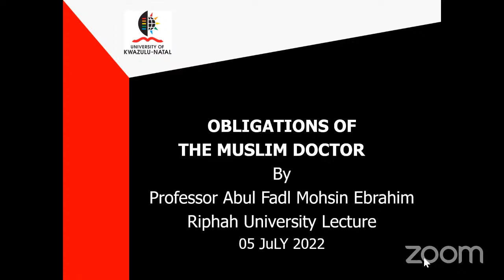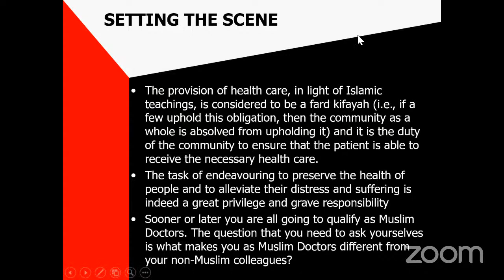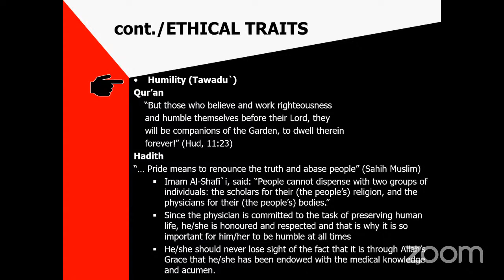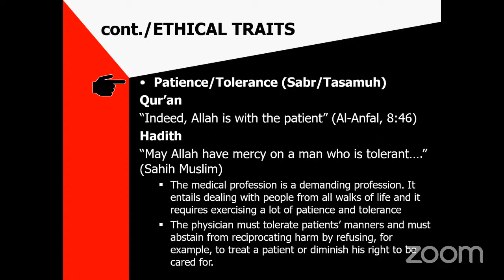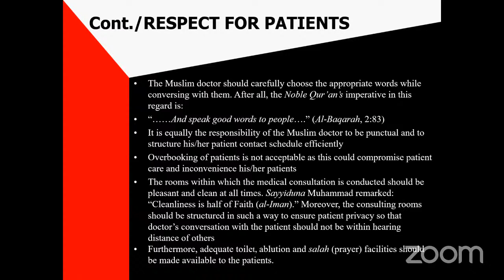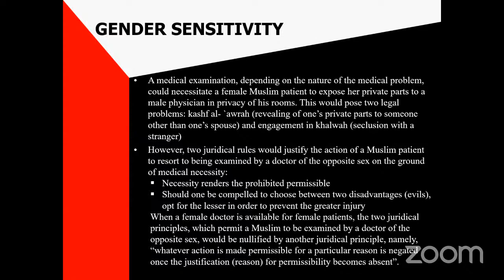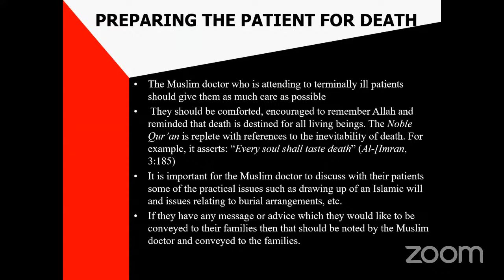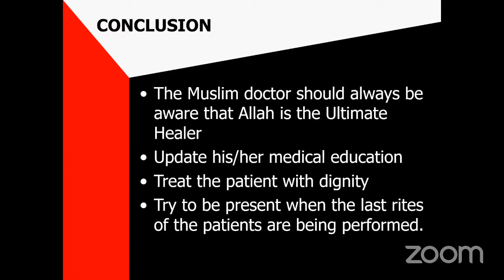Obligations of the Muslim Doctor || Dr. Abul Fadl Mohsin Ebrahim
The fourth session of a series of online lectures by international faculty
Certificate course on
"Essentials of
Ethics and
Professionalism
in Healthcare"
Pakistan Islamic Medical Association and
Riphah International University Islamabad

Topic: Obligations of the Muslim Doctor
Speaker: Dr. Abul Fadl Mohsin Ebrahim
Emeritus Professor in the School of Religion, Philosophy and Classics at the University of KwaZulu-Natal, Durban, authored five books in the field of Bioethics from an Islamic perspective and contributed several articles in local and international journals.